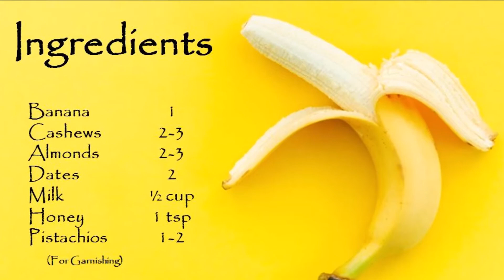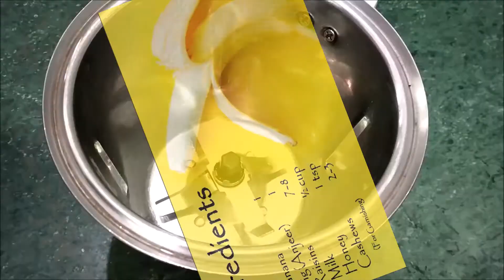Banana Smoothie | केले का स्मूथी | Immunity Booster Banana Smoothie 2 types | Dryfruit n Fig Soothie